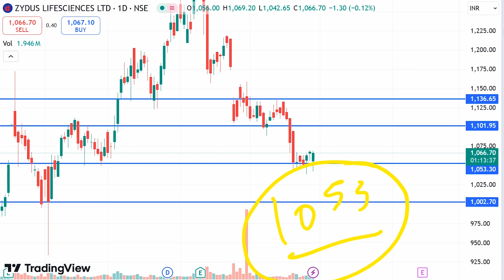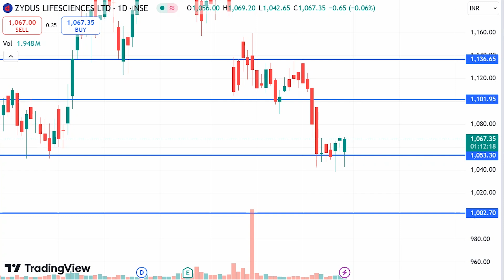zydus life sciences share latest news, zydus life sciences share target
zydus lifesciences share,
zydus lifesciences share analysis,
zydus lifesciences share news today,
zydus lifesciences share tomorrow target,
zydus lifesciences share price,
zydus lifesciences share target,
zydus lifesciences share results,
zydus life share target,
Zydus lifesciences target,
zydus lifesciences,
zydus stock analysis,
zydus life sciences share latest news,
zydus life sciences share latest news today,
zydus life sciences share q4 results,
zydus lifesciences q4 result,
Zydus life share analysis,
Zydus life share target today,
Zydus life stock analysis,
Zydus life stock target,
zydus life stock,
zydus lifesciences share latest news,